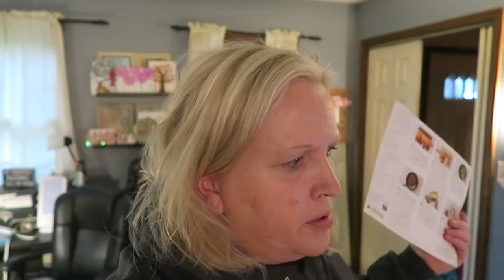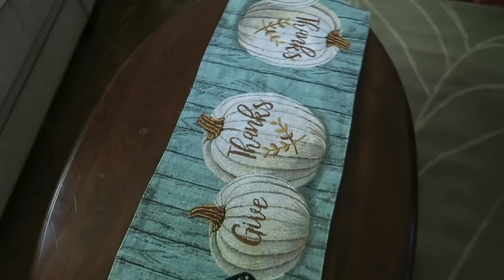FUN WITH A NEW NURSE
OCTOBER 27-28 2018 . SATURDAY AND SUNDAY.  WE HAVE A NEW NURSE EVERY OTHER SATURDAY.  THIS WAS HER FIRST DAY WITH DANIEL, AND SHE IS WONDERFUL.  THOMAS'S BAND COMPETITION WAS CANCELLED DUE TO A NOR EASTER.  RAIN AND WIND MOSTLY.

Instagram  jhasselberger